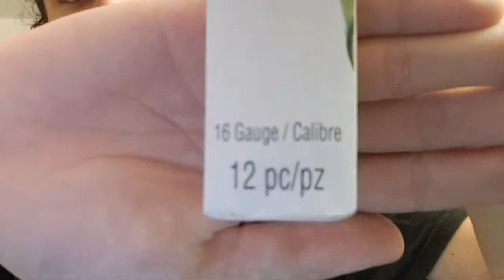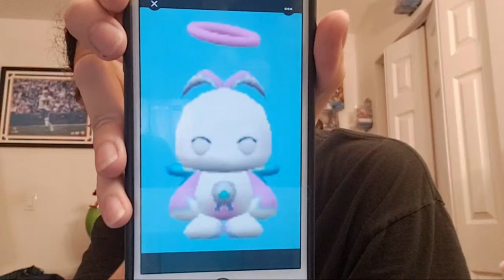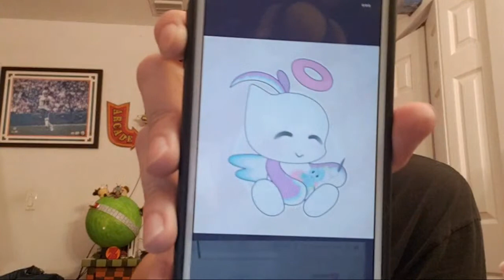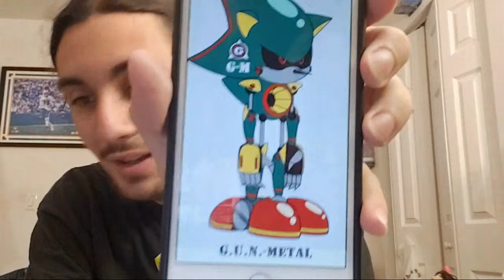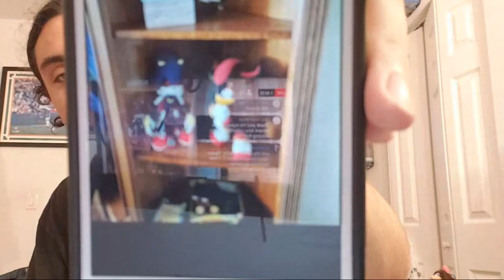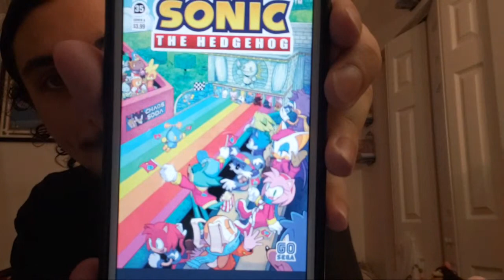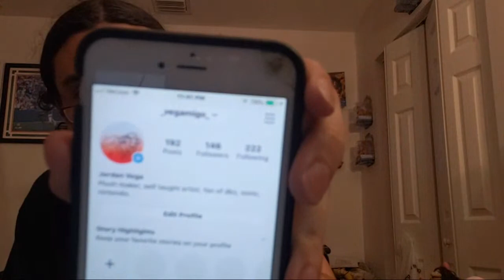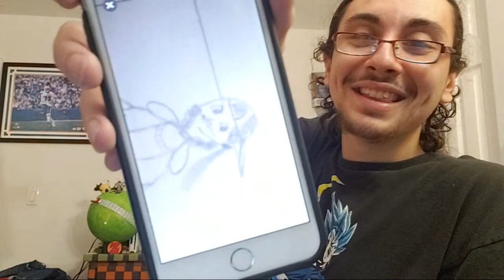Sewing Stream 8.21.20